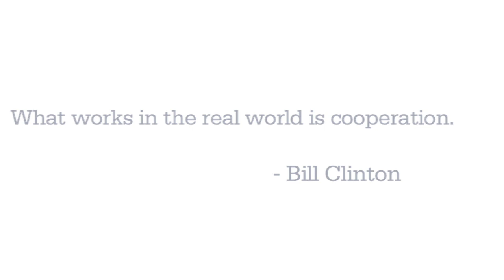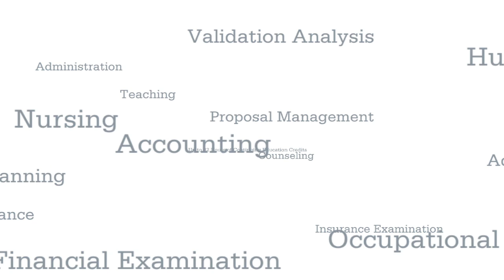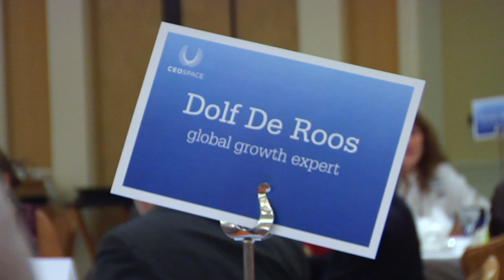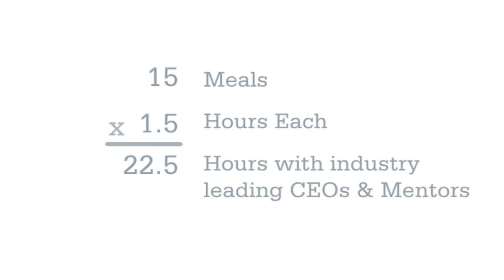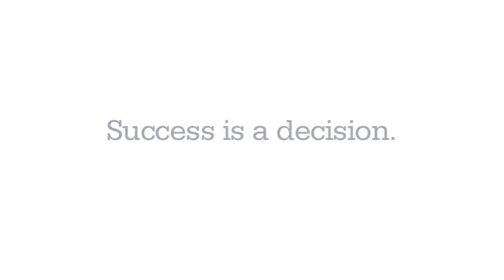Breaking Bread with Success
Senior Vice President of Sales, Jack Duffie, explains how CEO Space Members use meals to generate more customers, more capital, and more profits.

To learn more and receive our FREE 90 minute coaching video